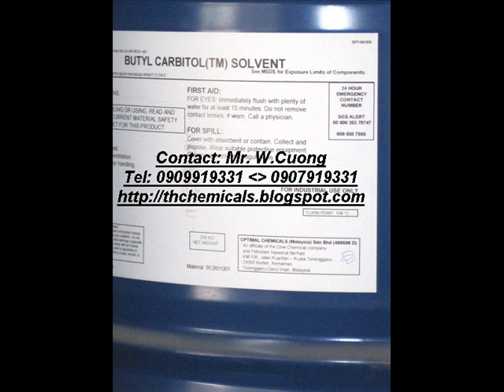BUTYL CARBITOL (BC) diethylene glycol monobutyl ether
BUTYL CARBITOL
200 KG/DRUM ; xuất xứ : Malaysia
CTPT: C4H9(OCH2CH2)2OH
Tên khác : Diethylene Glycol Monobutyl Ether, Butyl diglycol
1.Tính chất :
- Butyl carbitol là một chất lỏng trung tính, không màu, trong suốt, nhiệt độ sôi cao, có thể trộn lẫn với nước và các dung môi hữu cơ như : methanol, acetone, diethylether và n_heptane.Nó có mùi rất nhẹ và tạo H2O2 trong môi trường có O2 không khí.
- Buty diglycol bay hơi chậm hơn Butyl cellosolve. Nó được dùng kết hợp với butyl cellosolve để giảm tốc độ bay hơi thấp hơn và tăng khả năng ưa nước cho dung môi.
2. Đặc điểm :
- Butyl carbitol : Khả năng hoà tan tốt
- Butyl carbitol : Khả năng kết hợp
- Butyl carbitol : Tỉ lệ pha loãng cao
- Butyl carbitol : Tốc độ bay hơi chậm
- Butyl carbitol : Độ nhớt thấp
- Butyl carbitol : Ứng dụng rộng rãi
3. Ứng dụng :
a.Công nghiệp sơn:
- Vì Butyl carbitol có độ bay hơi rất chậm nên nó được dùng làm chất tăng độ chảy cho sơn sấy được làm từ nhựa: ure, melanine, phenol hoặc nhựa epoxy. Tỉ lệ 1-3% Butyl diglycol sẽ làm tăng độ bằng phẳng (dàn đều ) cho sơn. Đối với sơn cuộn, cần tỷ lệ cao hơn. Nó cũng được sử dụng trong sơn sấy cellulose nitrate.
- Butyl carbitol cũng được dùng trong sơn sấy hoà tan trong nước, tác dụng làm giảm hiện tựơng màng sơn bị giộp hoặc phồng lên và làm tăng độ dàn đều cho màng sơn.
- Dùng Butyl carbitol như chất kết hợp trong sơn nước dùng trong công nghiệp và kiến trúc, có tác dụng làm tăng độ chảy và làm dễ quyết cho sơn bóng.
- Dùng trong lacquer, sơn lắc vì tốc độ bay hơi chậm.
b.Mực in
- Butyl carbitol là dung môi chính cho mực in lụa hệ dung môi.
- Butyl carbitol  là dung môi kết hợp nhựa và màu cho mực in hệ nước
- Butyl carbitol  là dung môi cho mực viết bi, mực dấu, nhuộm và in vải sợi.
c.Các ứng dụng khác:
- Butyl carbitol  là chất kết hợp và là dung môi cho các chất tẩy gia dùng và công nghiệp, chất tẩy gỉ sét, chất tẩy những bề mặt cứng và chất khử trùng. Khả năng hoà tan chất dơ dầu mỡ rất tốt.
- Butyl carbitol  là thành phần của chất tẩy dầu mỡ cho kim loại
- Butyl carbitol  là nguyên liệu ban đầu trong sản xuất chất hoá dẻo, phản ứng với anhydride
- Butyl carbitol  là chất kết tụ cho keo dán latex.
- Butyl carbitol  là chất ổn định ban đầu, chất khử hoạt tính cho thuốc trừ sâu trong công nghiệp
* Các hợp chất tương đương có thể thay thế Butyl carbitol :
- Butyl Cellosolve
- Ethyl Cellosolve
1/  HÀNG HÓA LUÔN LUÔN CÓ SẴN TRONG KHO.
2/ NGUYÊN LIỆU ĐA DẠNG -- GIÁ CẠNH TRANH.
3/ GIAO HÀNG TRÊN TOÀN QUỐC -- XNK ỦY THÁC CÁC NGUYÊN LIỆU HÓA CHẤT.
4/ MUA SỐ LƯỢNG LỚN -- MỜI THƯƠNG LƯỢNG TRỰC TIẾP.
5/ TƯ VẤN MIỄN PHÍ MỌI HÌNH THỨC THƯƠNG MẠI -- VIỆC SỬ DỤNG HÓA CHẤT.

Full name:  TRẦN HƯNG CƯỜNG / MR

*** LƯU Ý:
Hiện nay, trên Internet có nhiều việc sao chép thông tin rao vặt mua bán cũng như những bài viết về sản phẩm Hóa chất - Dung môi của chúng tôi tại Chemicals Blog Rất mong Quý khách xem xét kỹ thông tin trước khi mua hàng, nhằm tránh bị lừa đảo và mất thời gian quý báu của khách hàng.
Thanks

DANH MỤC HÓA CHẤT  - DUNG MÔI
(LIST OF CHEMICALS)